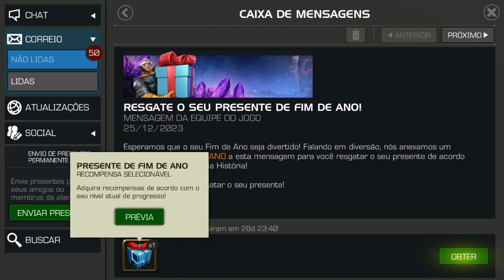Presente de Fim de Ano 2023 + Cristais da Junção do Abismo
Jogo: Marvel Torneio de Campeões

Cristal de Banquete Grande 2023
Greater Banquet Crystal 2023

Cristal de evento no mês de dezembro no aniversario do jogo